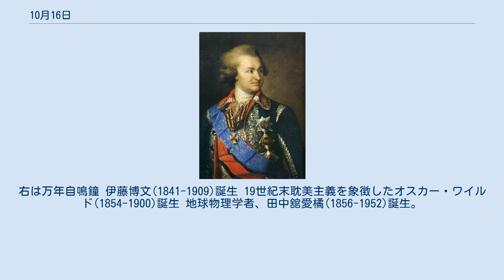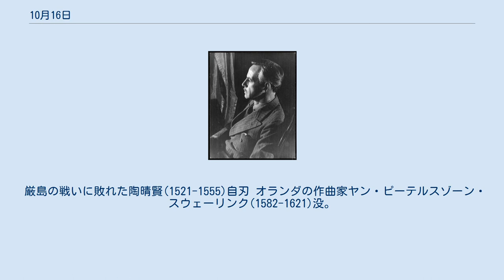10月16日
10月16日（じゅうがつじゅうろくにち）は、グレゴリオ暦で年始から289日目（閏年では290日目）にあたり、年末まであと76日ある。
 マリー・アントワネット処刑(1793) ライプツィヒの戦い(1813)フランス軍が敗北し、フランスのドイツ支配が終わる 釜石鉱山田中製鉄所設立(1886) カロル・ウォイティワ枢機卿、ローマ教皇に選出(1978)ヨハネ・パウロ2世となる 北炭夕張新炭鉱ガス突出事故(1981)夕張市清水沢清陵町の慰霊碑 阪神タイガース優勝(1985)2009年に引き揚げられたカーネル・サンダース像 発明家田中久重(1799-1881)誕生。
右は万年自鳴鐘 伊藤博文(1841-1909)誕生 19世紀末耽美主義を象徴したオスカー・ワイルド(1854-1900)誕生 地球物理学者、田中舘愛橘(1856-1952)誕生。
メートル法や日本式ローマ字の普及に務めた アメリカ近代演劇を築いた劇作家、ユージン・オニール(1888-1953)誕生 プロテニスプレイヤー、大坂なおみ(1997-)誕生。
 厳島の戦いに敗れた陶晴賢(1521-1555)自刃 オランダの作曲家ヤン・ピーテルスゾーン・スウェーリンク(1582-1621)没。
 歌謡変奏曲“それはマルスの神(Liedvariationen Est-ce Mars)”を聴く 儒学者山崎闇斎(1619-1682)没 エカチェリーナ2世の寵臣グリゴリー・ポチョムキン(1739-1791)没 儒学者頼山陽(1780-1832)没 イスラエルの隻眼の英雄モーシェ・ダヤン(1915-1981)没